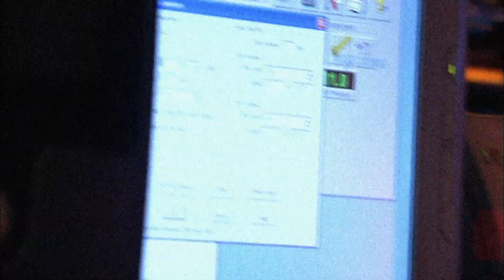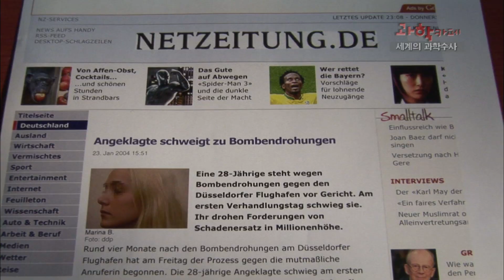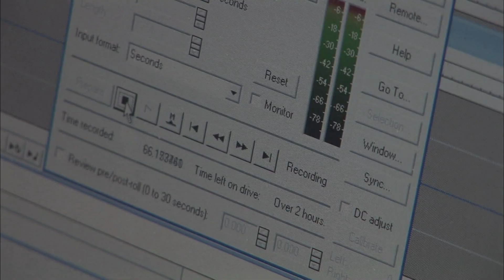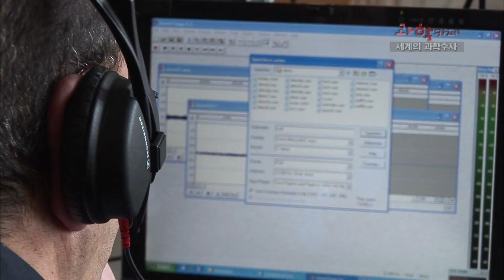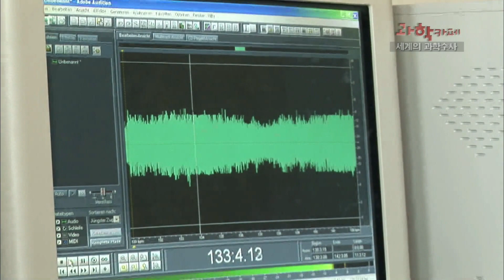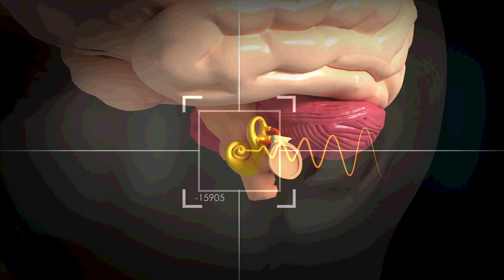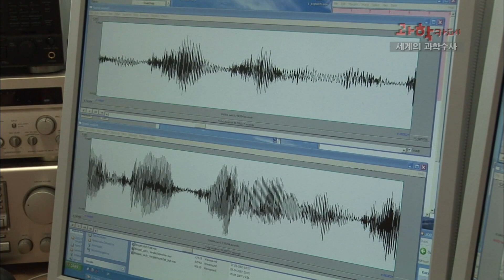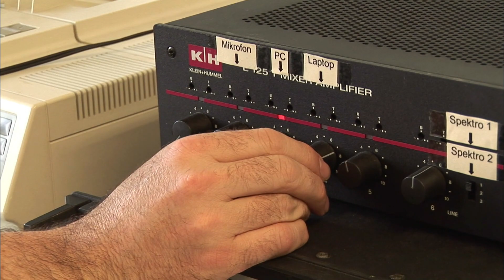보이지않은 증거 소리지문 / 독일 과학수사보고서 [세상실험] KBS 2007. 5.12 방송